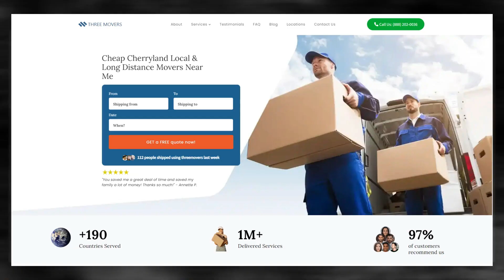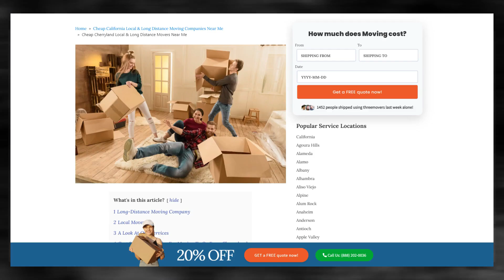Affordable Cherryland Moving | Cherryland's Premier Moving Specialists | Ultimate Moving Checklist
Elevate your understanding of Cherryland moving specialists with our authoritative blog post!

Looking for a new and exciting adventure? Why not consider moving to Cherryland? And when it comes to making the move, Three Movers is here to help.

Moving to a new city can be a daunting task, but with Three Movers, it doesn't have to be. We'll take care of all your moving needs, so you can focus on settling into your new home and community.